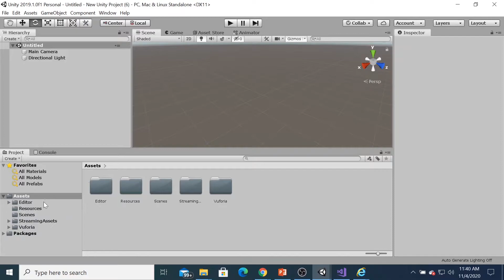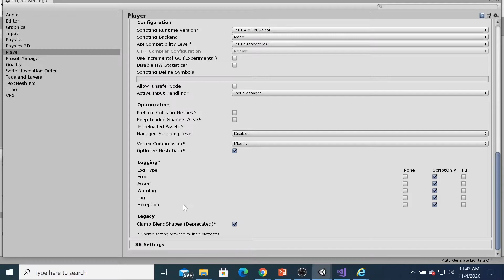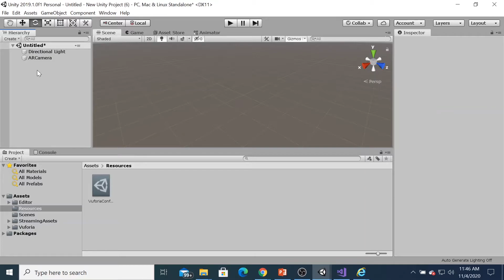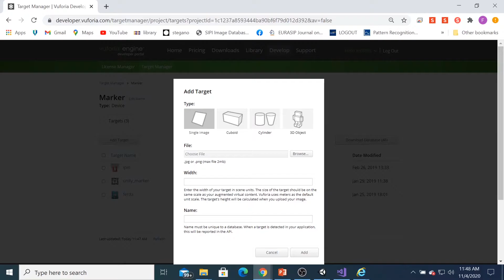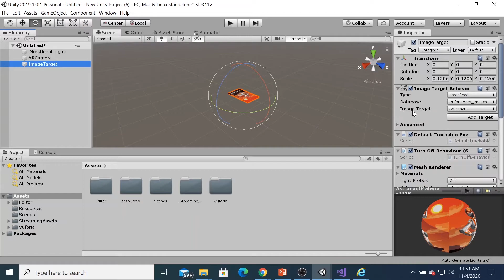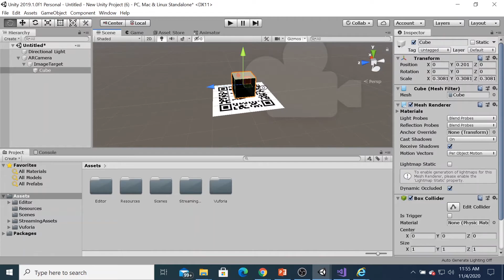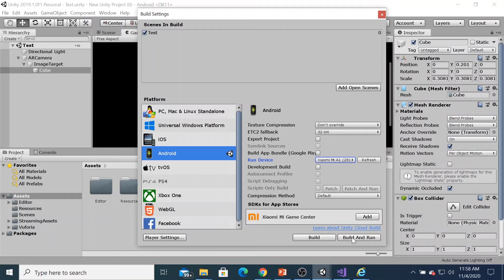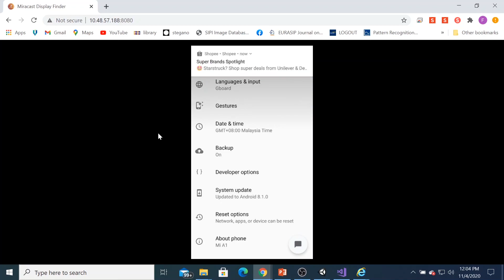Getting Started with Unity and Vuforia for Augmented Reality